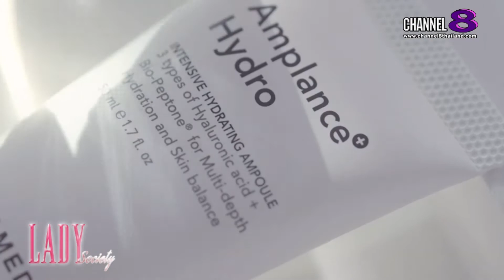Lady New : Grand Opening INTOMEDI พร้อมด้วย นิวเคลียร์ พรีเซนเตอร์คนแรก INTOMEDI Amplance Hydro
คุณแตน ชุติมา อัศนีรดากร ประธานกรรมการบริหาร บริษัทอีเด็นคัลเลอร์ (ประเทศไทย) จำกัด จัดงาน Grand Opening INTOMEDI  ภายใต้งาน Launch INTOMEDI x EVEANDBOY  เปิดตัวคุณแม่ผิวสวย นิวเคลียร์ หรรษา พรีเซนเตอร์คนแรกของ INTOMEDI Amplance Hydro เซรั่มบำรุงผิวสูตรเข้มข้น เพื่อผิวเด้งอิ่มน้ำจากแบรนด์ INTOMEDI  (อินทูเมดี้)  เวชสำอางเพื่อผิวอิ่มน้ำจากประเทศเกาหลีใต้ ร่วมพูดคุยบนเวที พร้อมเผยเคล็ดลับผิวสวยฉ่ำวาวดุจสาวเกาหลี ภายในงานมีการตรวจ ATK โดยพยาบาลวิชาชีพให้กับแขก และสื่อมวลชนทุกคนที่เข้าร่วมงาน ตามมาตรการป้องกันการแพร่ระบาดของ โควิด-19 อย่างเคร่งครัด
บรรยากาศงาน ณ บริเวณร้าน EVEANDBOY The Underground Siam Square คึกคักไปด้วยเหล่าแฟนคลับ, อินฟลูเอนเซอร์, กองทัพสื่อมวลชน และสาวๆ ผู้รักผิวพรรณ ร่วมรับฟังเคล็ดลับผิวสวย พร้อมทำความรู้จักกับ INTOMEDI Amplance Hydro เซรั่มเข้มข้นที่มีคุณสมบัติแบบ 2 in 1 ที่บำรุงผิวให้ชุ่มชื้นอิ่มน้ำ เพิ่มความฉ่ำวาวให้ใบหน้า และเป็น Primer สีใสเคลือบผิวให้เรียบเนียน จากแบรนด์ INTOMEDI   โดยมี คุณแตน ชุติมา กล่าวเปิดงานและร่วมพูดคุยบนเวที พร้อมเปิดตัวซุปตาร์สาว นิวเคลียร์ หรรษา กับตำแหน่งพรีเซนเตอร์คนแรก ของ INTOMEDI Amplance Hydro เผยเคล็ดลับการดูแลผิวของคุณแม่หน้าใส และ กิจกรรม Meet & Greet  ร่วมถ่ายภาพเป็นที่ระลึกกับ นิวเคลียร์  พร้อมดื่มด่ำไปกับดนตรีสดภายในงาน ก่อนที่สาวนิวเคลียร์ พรีเซนเตอร์คนแรกของ INTOMEDI Amplance Hydro จะให้สัมภาษณ์สื่อมวลชน เป็นการปิดท้ายงานในวันนี้
INTOMEDI (อินทูเมดี้) เวชสำอางเพื่อผิวอิ่มน้ำจากประเทศเกาหลีใต้ ดูแลผิวอย่างมืออาชีพ ช่วยแก้ปัญหาผิวขาดน้ำ บรรเทาอาการผิวแพ้ง่าย กระชับฟื้นฟูผิวให้แข็งแรง สร้างความชุ่มชื้นเป็นเกราะป้องกันผิวด้วยเทคโนโลยี Bio-peptone ที่ได้รับการจดสิทธิบัตรแล้ว หนึ่งเดียวจาก INTOMEDI
INTOMEDI Amplance Hydro เซรั่มสูตรเข้มข้นที่มีส่วนผสมของ Hyaluronic acid ออแกนิคถึง 3 ชนิด ช่วยในเรื่องของการเติมน้ำให้ผิวได้ถึง 3 เท่า เพิ่มความชุ่มชื้น ฉ่ำวาวในแบบฉบับเกาหลี พร้อมเติมเต็มร่องผิวให้เรียบเนียน ช่วยปกป้องเซลล์ผิวจากสิ่งแปลกปลอมภายนอก เสมือนเกราะป้องกันการสูญเสียน้ำให้ผิวด้วย Ceramide NP อีกทั้งยังมีส่วนผสมของ Vit C และ Centella Asiatica ลดอาการฟกช้ำ , Cypress water หรือ ไม้หอมฮิโนกิ ไม้สนสายพันธุ์ญี่ปุ่น ช่วยในเรื่องกลิ่นของพฤกษศาสตร์ ทำให้ผ่อนคลาย เป็นการบำบัดด้วยไฟทอนไซด์ Phytonside เหมาะอย่างยิ่งสำหรับสาวๆ ที่มีผิวบอบบาง
ผลิตภัณฑ์ INTOMEDI (อินทูเมดี้) มีวางจำหน่ายแล้วที่ร้าน EVEANDBOY หรือสอบถามข้อมูลเพิ่มเติมได้ที่ IG : intomedi.bkk, Line : @mnlthailand เบอร์โทรศัพท์